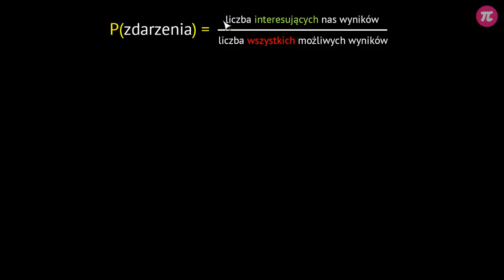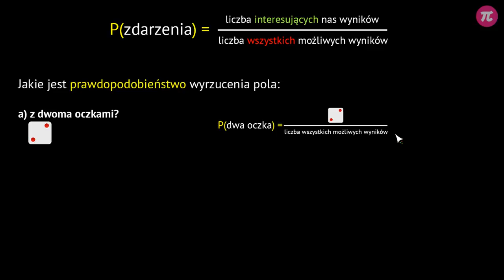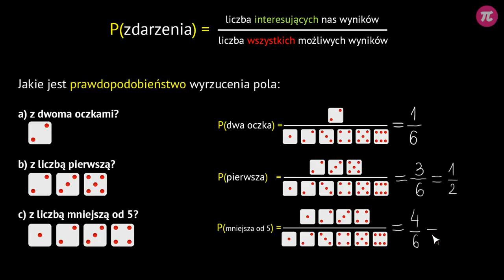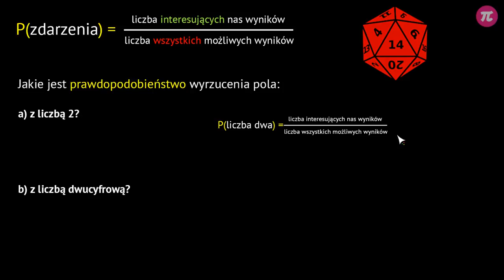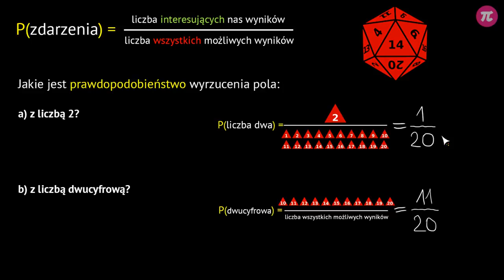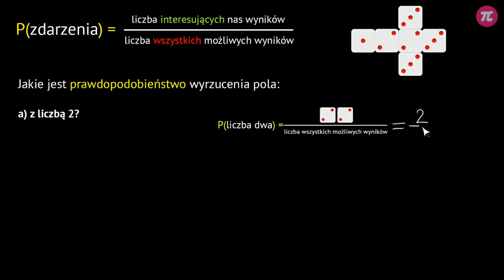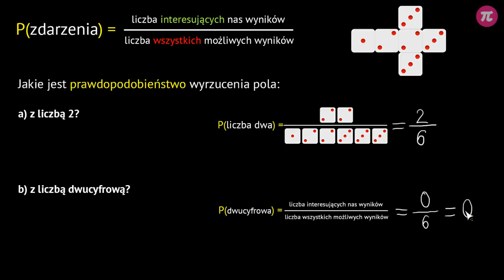Rzut kostką #5 [ Prawdopodobieństwo ]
Z tej wideolekcji dowiesz się:
  - jakie są możliwe wyniki w rzucie kostką do gry,
  - jak obliczyć prawdopodobieństwo w rzucie sześcienną kostką do gry,
  - jak obliczyć prawdopodobieństwo w rzucie nietypową kostką do gry.

PLAYLISTA
Ta wideolekcja jest częścią playlisty [ Prawdopodobieństwo ]:
Z tej playlisty dowiesz się: co to jest prawdopodobieństwo i jak je obliczyć, co to jest zdarzenie pewne oraz zdarzenie niemożliwe, jaka jest szansa wyciągnięcia kulki o danym kolorze, jaka jest szansa wyciągnięcia losu wygrywającego,jakie jest prawdopodobieństwo wyrzucenia orła i reszki w rzucie symetryczną monetą i dwoma symetrycznymi monetami, jak obliczyć prawdopodobieństwo w rzucie jedną sześcienną kostką do gry, a także dwoma kostkami.

Tutor: Tymoteusz Zdunek
Konsultacja: Maria Mędrzycka
Grafika podsumowania: Agnieszka Banasikowska
Materiały: Agnieszka Opalińska
Redakcja: Maria Mędrzycka